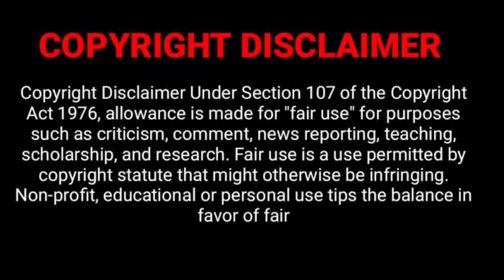OMG Yeh Kya Ho Gaya ? Kaise Ho Gaya ? Kisne Kiya ? I Will Tell You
Hi You ,

You can Also watch most watched Reactions on my channel below are the links :-
1).priydeep का असली चेहरा आया सबके सामने वो full proof के साथ इसका पति इससे भी ज्यादा 💩निकला😠

2).Cyclone Ki Duniya का असली चेहरा कितना गंदा है ,Suno बस एक बात याद रखना दूसरों में और मुझ में फर्क है

5) Integrity is telling myself the truth. And honesty is telling the truth to other people.